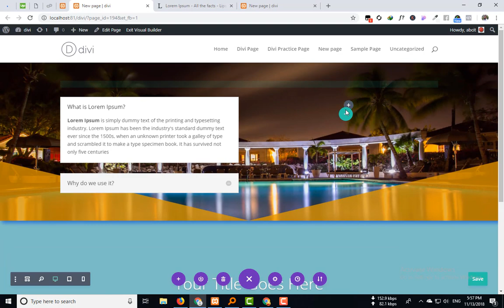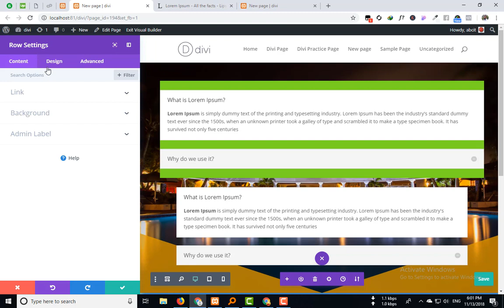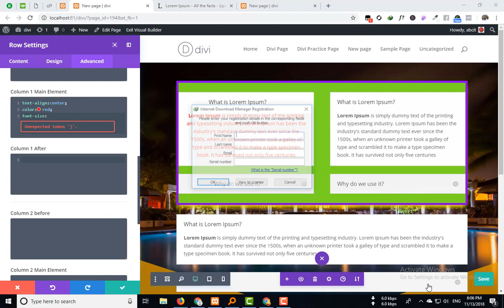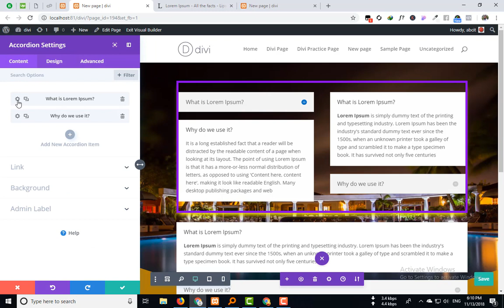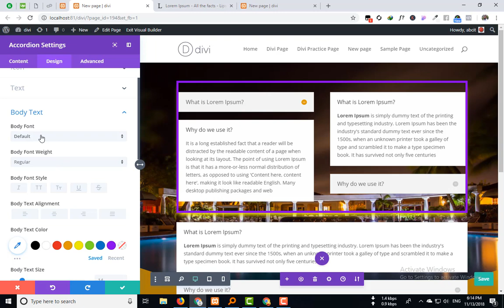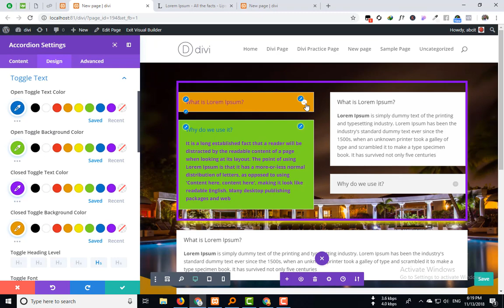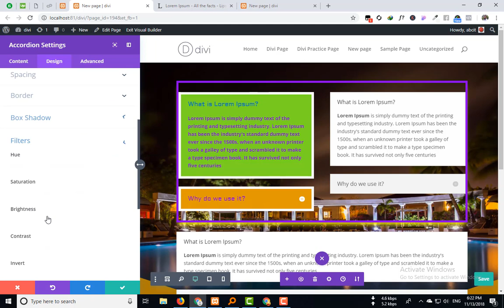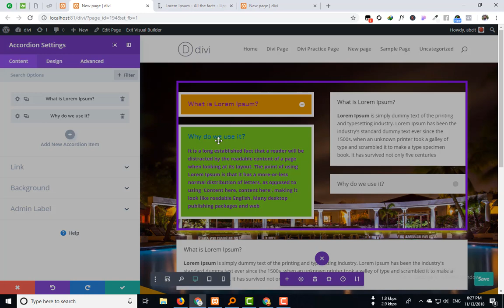10 - Divi Tutorial Bangla - Row Column Settings - Accordion Module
In this Divi Bangla Tutorial, we will talk about Row Column Settings - Accordion Module